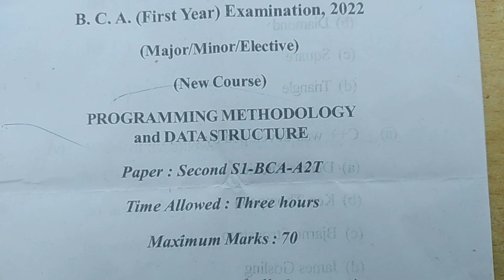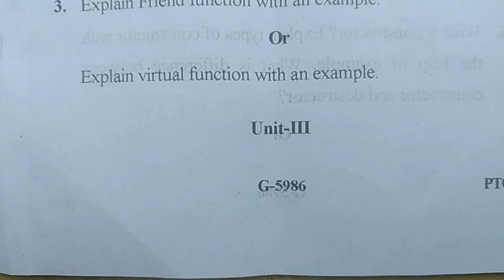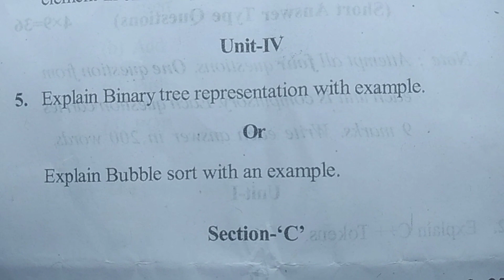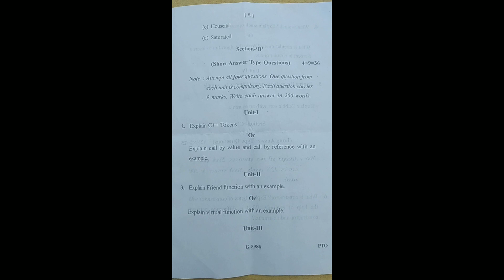BCA | PROGRAMMING METHODOLOGY AND DATA STRUCTURE | RDVV | QUESTION PAPER | 2022 | 1st YEAR